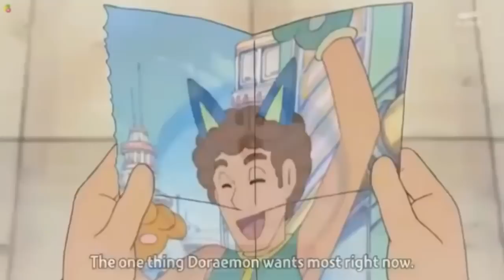WHY DOREAMON SCARED OF RATS|| HOW DOREAMON COLOUR CHANGE IN BLUE IN TELUGU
Singing Up NAVEEN YADAV

my mic set up To Purchase In Amazon Links

Pop filter

Stand For Mic samson go mic

Mic I Use

Flipkart Links

Pop filter

samson go mic

Mic Stand